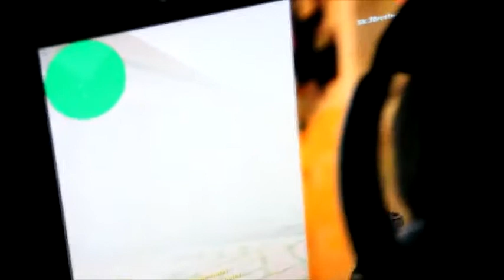IEM 6 GC Kiev Moscow Five против SK Gaming